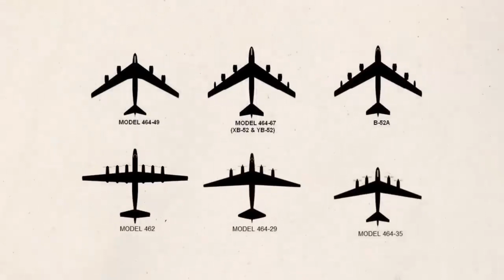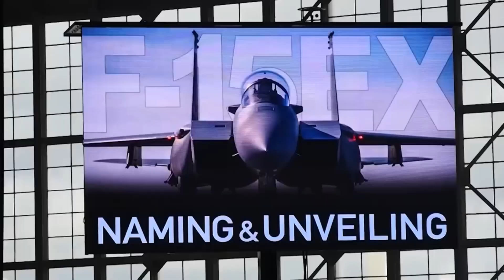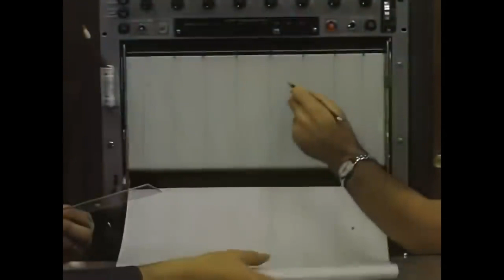✈️🕰️The New B-52: Century-Old Bombers' Modern Makeover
Hey there, aviation enthusiasts! Get ready to take flight with us as we delve into the exciting world of the U.S. Air Force's plans to modernize the legendary B-52 bombers! In this video, we'll be exploring the fascinating facts and details surrounding this monumental endeavor. From upgraded avionics to enhanced capabilities, we'll uncover how the Air Force is breathing new life into these century-old aircraft. So buckle up and join us on this thrilling adventure through history and technology.

OUTLINE:

00:00:00 A Testament to Longevity
00:02:08 Challenges and Solutions
00:04:41 The Underinvestment in the Bomber Fleet
00:07:18 A Century-Old Bomber Reimagined
00:09:39 Concluding Thoughts